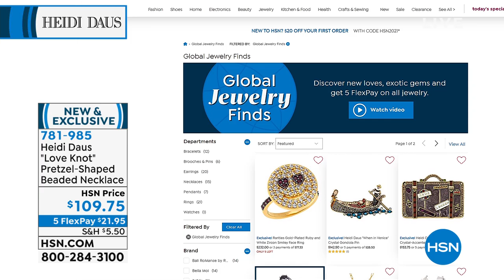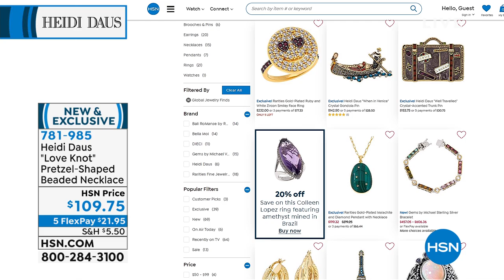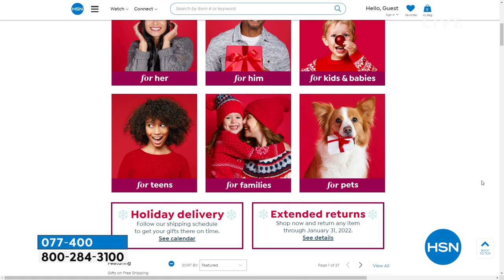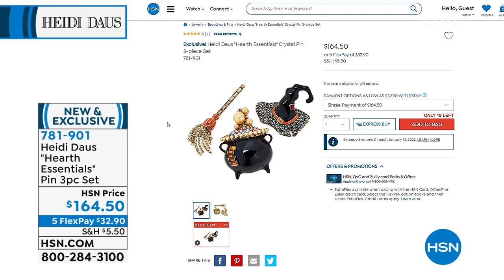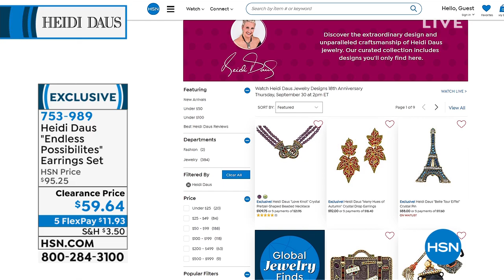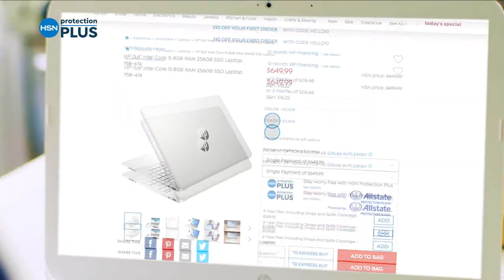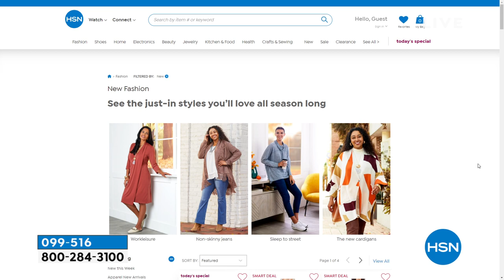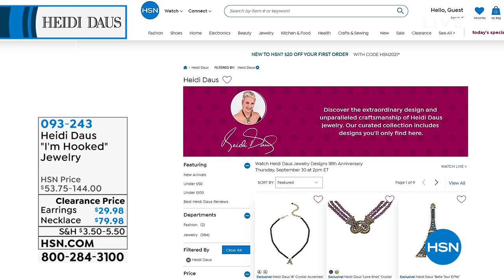HSN | Heidi Daus Jewelry Designs 18th Anniversary 09.30.2021 - 02 PM